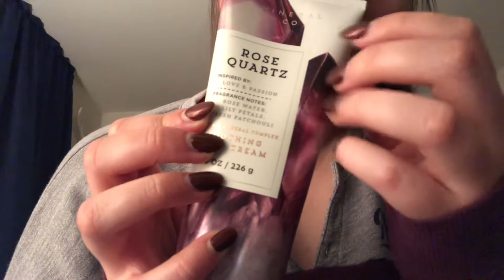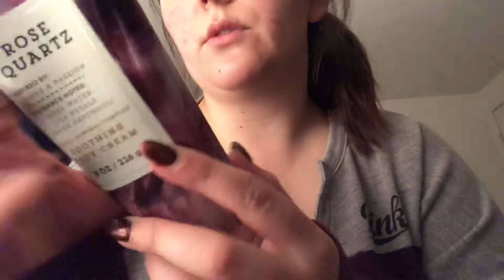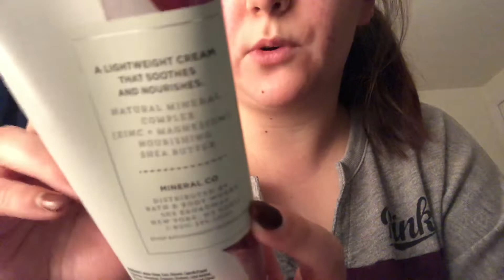Sleeve Sounds ASMR w/ Lotion Sounds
Sorry for the shorter video everyone! I hope you enjoy all the same. Get ready for next week’s video! 😉